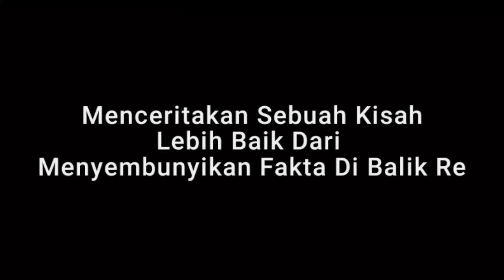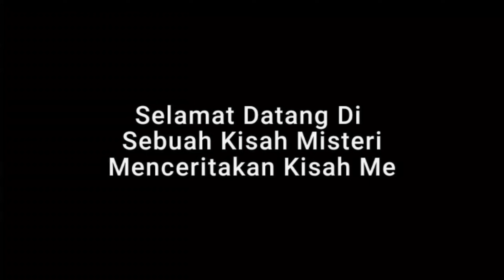DEBY - TOLONG SEMPURNAKAN JASAD KU (Kisah Nyata)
Kisah ini di cerita oleh mbk deby terjadi pada tahun 2009 yang lalu.di mana beliau di hantu sosok wanita yang meminta pertolongan untuk menyempatkan jasadnya yang terkubur di dalam kamar mandi.

bagaimana kisah yang di alami mbk deby?
simak kisah DEBY - TOLONG SEMPURNAKAN JASAD KU

Terimakasih sudah mendengarkan kisah ini.